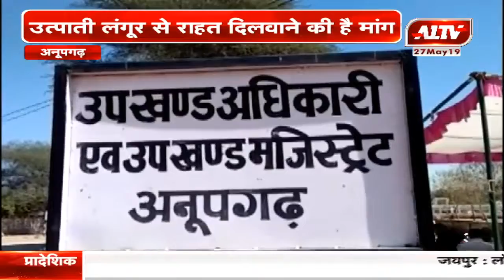अनूपगढ़ : आमरण अनशन पर बैठे समाज सेवी शमशेर | A1TV News